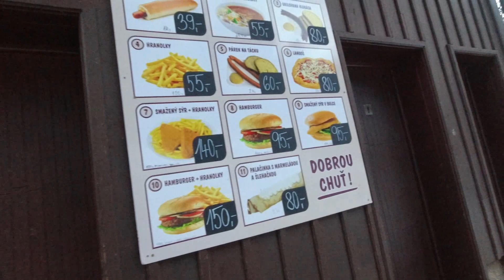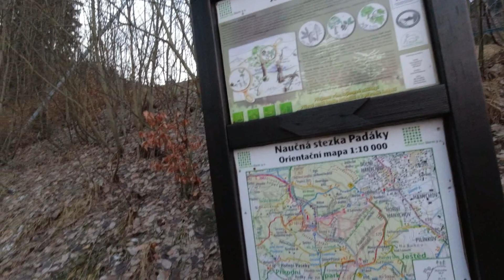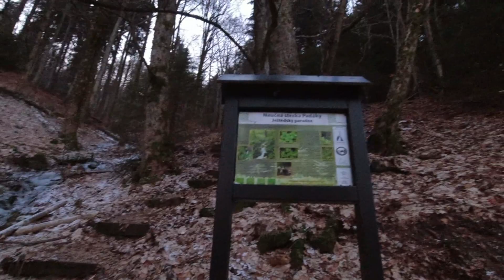Výstup na noční Ještěd 2024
Sice by to mělo být s kolem,  ale v rámci tréninku v terénu, se dá pochopit doufám i pěší výstup. Venku bylo asi -10, nasadil jsem tílko abych se také trošku otužil a vyrazil jsem směrem k vrcholu liberecké horské dominanty Ješťedu. Prošel jsem Padáky - liberecký paradox, kde to tedy bylo dost vše zmrzlé a tak o dobrodružství nebyla nouze. Brzy se setmělo a tak lesem v noci bylo celkem fajn :-D